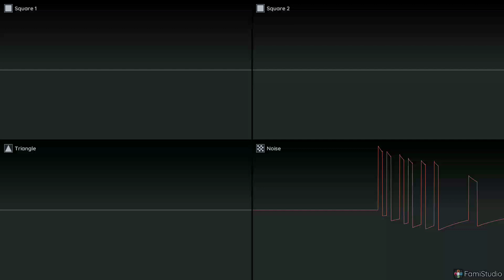Made a Word! (IKU) - LeapFrog Word Whammer Fridge Phonics Set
ALT title: Made a Word! - LeapFrog Word Whammer Fridge Phonics Set (Iku Mizutani style)

happy leap year see ya in 2028